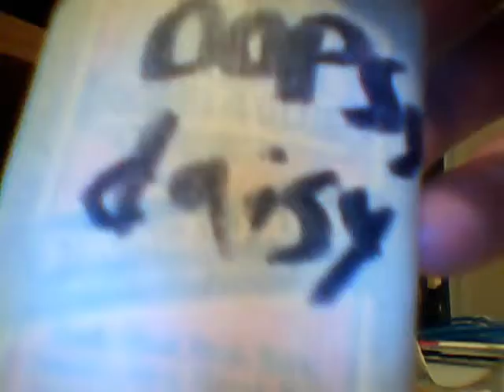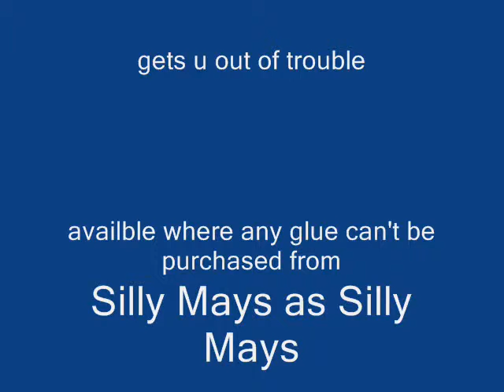After these messages I'll be back!!!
this was the most intense video I have ever done I worked hard on it sorry the audio screwed up the lips don't match the words just pretend its a foreign movie and you're fine!!!